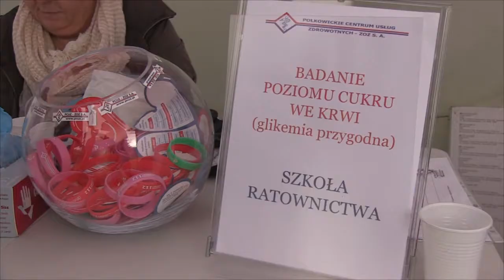ZABAWA NA KONIEC WAKACJI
Ostatnim akordem wakacji były w miniony weekend pikniki osiedlowe.  Kapryśna pogoda pokrzyżowała  plany zwłaszcza w sobotę, gdy  bawili się mieszkańcy osiedla Krupińskiego. Niedziela była łaskawsza  ku zadowoleniu  zwłaszcza mieszkańców  osiedla Hubala  , Dąbrowskiego i Centrum.